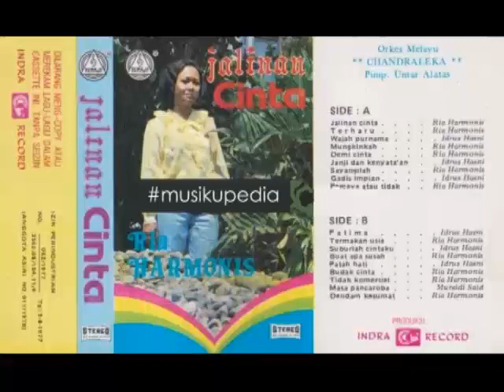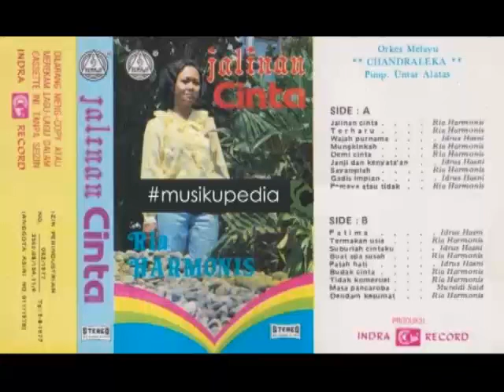(Full Album) Ria Harmonis # Jalinan Cinta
1.   Jalinan Cinta - Ria Harmonis
2.   Terharu - Ria Harmonis
3.   Wajah Purnama - Idrus Hasni
4.   Mungkinkah - Ria Harmonis
5.   Demi Cinta - Ria Harmonis
6.   Janji dan Kenyataan - Idrus Hasni
7.   Sayangilah - Ria Harmonis
8.   Gadis Impian - Idrus Hasni
9.   Percaya atau Tidak - Ria Harmonis
10. Fatima - Idrus Hasni
11. Termakan Usia - Ria Harmonis
12. Suburlah Cintaku - Idrus Hasni
13. Buat Apa Susah - Ria Harmonis
14. Patah Hati - Idrus Hasni
15. Budak Cinta - Ria Harmonis
16. Tidak Komersiel - Ria Harmonis
17. Masa Pancaroba - Mursidi Said
18. Dendam Kesumat - Ria Harmonis

Produksi : Indra Records